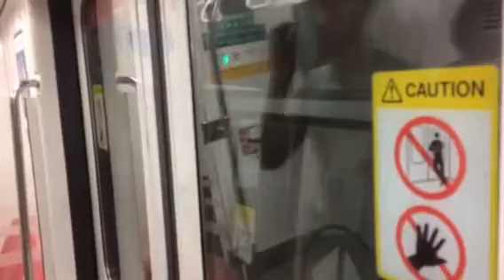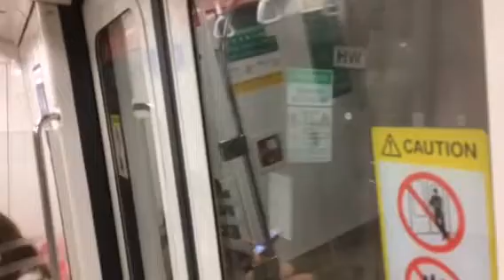SMRT Trains EWL Kawasaki & CSR Sifang C151A 553/554 from Paya Lebar to Bugis (Westbound)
10 August 2017. Ended for the day! Next practical is at Compass One includes Sengkang LRT!

Specifications:
Carriage: 3554